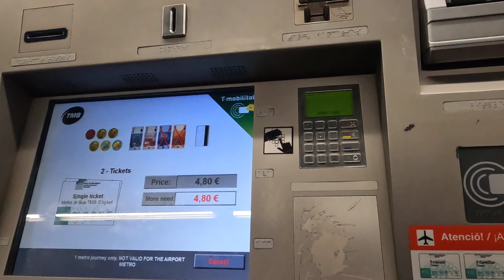Casa Batlló and Casa Amatller 🇪🇦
• BARCELONA, SPAIN in 4K: Targeted operation to the Nike store on Passeig de Gràcia, on the way taking in the wonders of Casa Batlló and Casa Amatller.